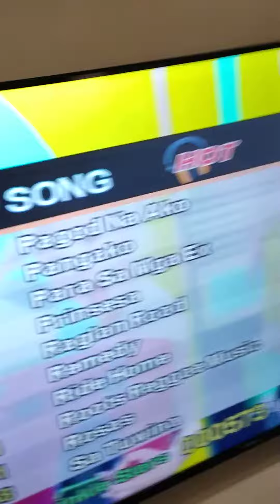picture2 muna bago ang lahat maraming salamat po ama sa mga blessing🙏